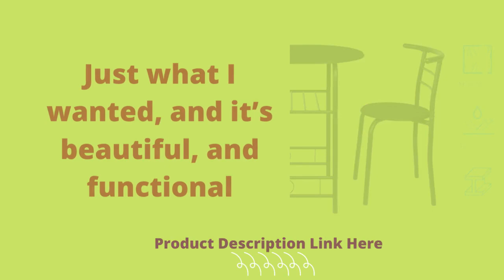Best Choice Products 3-Piece Wooden Round Table & Chair Set for Kitchen Dining Room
DESIGN FOR SAVING SPACE: With chairs that perfectly match the edges of the table, this dining set is ideal for any kitchen, dining room, or living room. It is both useful and unobtrusive. Integrated storage: designed with a lower shelf that can be used for a variety of things and is perfect for storing wine, food trays, and more directly under the frame. ERGONOMIC BACKREST: In order to encourage a posture that is both healthy and comfortable, chairs have curved backrests. top notch likewise incorporates a 330-pound weight limit per seat
Best Choice Products 3-Piece Wooden Round Table

Tough Development: The tabletop and seats are constructed of long-lasting engineered wood, and both have solid iron frames, ensuring that the sturdy set will last for many years to come. COMPACT SET: For a private meal with your favorite guest, this three-piece wooden table and chair set is ideal for apartments and dorms with limited space; Sizes of the Table: 29.5"(L) x 20.75"(W) x 29.5"(H); Table Weight Limit: 110 lbs.
Best Choice Products 3-Piece Wooden Round Table & Chair Set for Kitchen Dining Room FOR 2023